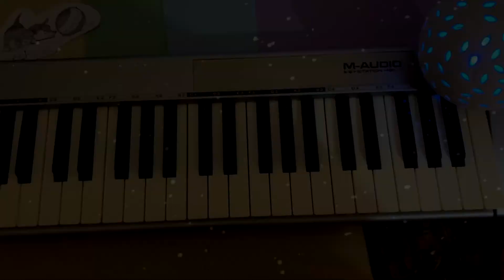I play on piano for sleeping | Christal Unicorn by Elaizz | sleep music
Elaizz - Christal Unicorn new music

Hello.
Today is new lullaby relaxing music of space strings for you, it will help you to relax, relieve stress and fall asleep. I love to watch and listen when someone is playing piano, especially in a calm asmr style. So I did this video for you, to share my sensations with you.

Sweet dreams to you.
You can use "loop" function example in YouTube player, if you want to play this video continuously.
You always can find every new music from this channel in all available music stores such as iTunes and others. It usually takes up to 10 days after video release  for a new song to become available in a stores and streaming services.

And now, you already can listen to all my other music for every taste,  in a different genres, that is already available in all music services.
                         ● My music ⤵️
Amazon music